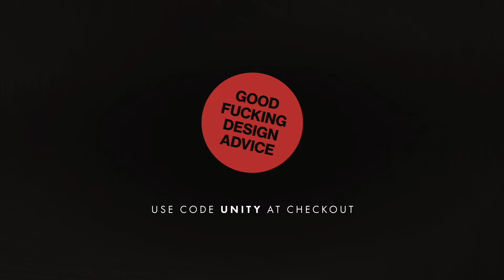#134 - Chris Elise - NBA Photographer, France and The American Dream | B&U PODCAST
“For as long as I can remember, I've been dreaming about America. The kid who was watching Western movies with his grandpa, in a town in France in the Seventies, grew up to turn around his professional life with one goal in mind: living on this land, even for a few years. For close to 3 decades, I've been travelling all over the world. For the last 20 years, mostly in the USA. My job as a Freelance Sports Photographer took me to many states and cities. I was mostly an NBA photographer, covering 16 NBA seasons, 6 NBA Finals. I retired from the job following last season. Newly empty nesters after having raised two beautiful boys - the best duty I had my entire life - my (dream) wife and I moved from California - she is one of the rare Los Angeles Originals from Hollywood - to Tennessee this year. In June 2021, I took the Oath and became a U.S. Citizen. I'm now an aspiring farmer on our 40 acres property in God's country. Simply living the American dream.”